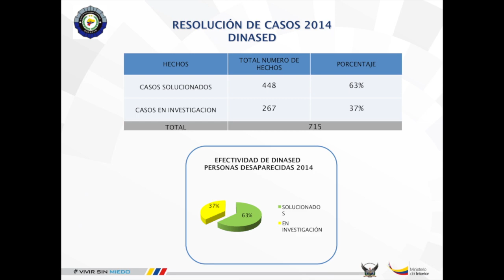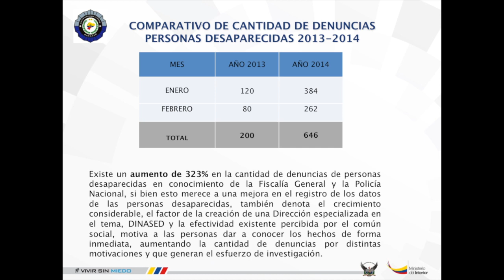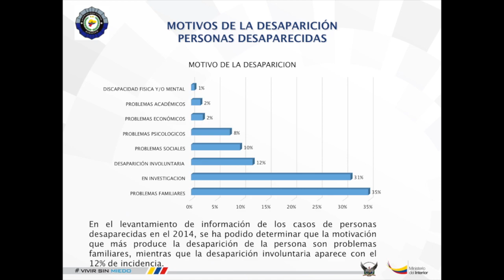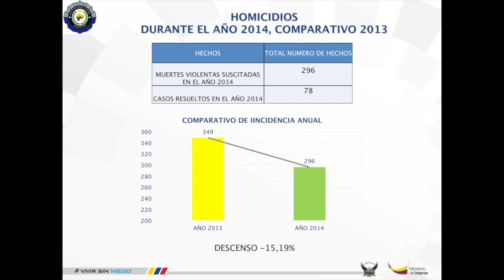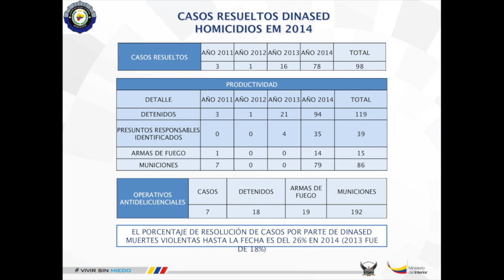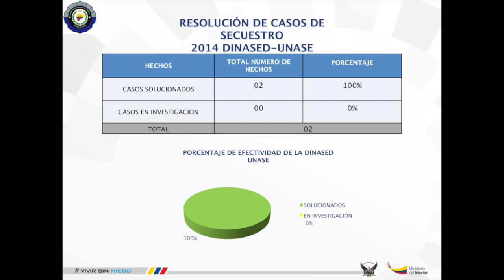Dinased tiene efectividad del 67% de casos resueltos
El Ministerio del Interior y la Policía Nacional, a través de la Dirección Nacional de Delitos contra la Vida, Desapariciones, Extorsión y Secuestros de Personas (Dinased) , presentaron la rendición de cuentas desde su creación, en noviembre del 2013 hasta la actualidad. El viceministro de Seguridad Interna, Javier Córdova, señaló que los casos de personas  desaparecidas reportados en 2013, el 33% se encuentra en investigación, mientras que un 67% fueron resueltos.